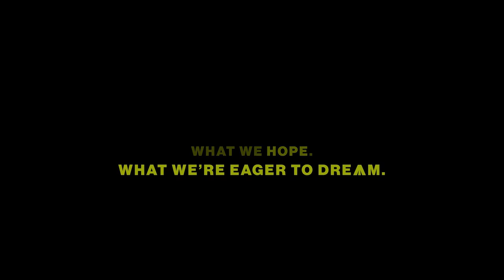Turtles Of The Eclipse - Ignition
Audio - Ignition by Turtles Of The Eclipse

The original video is taken from KAS:ST - VTOPIA music video

Original video copyright information
AL044 - KAS:ST - VTOPIA (Official video)
Starring Jerhemy Boyer and Clara Symchowicz

Producer: Maxime Lirzin / Axel Lirzin

Production manager: Maxime Lirzin
Production assistant: Ambre Bouton
Technical director / First assistant director: Axel Lirzin

Location manager: Camille Andreys
Assistant location manager: Michael Lacorre

DOP: Elie Delpit
First assistant caméra: Etienne Landrieux
Steadicam: Quentin Rebuttini
Gaffer: Clément Boyeldieu / Lucas Martins
Drone operator: Gary Bialas

Costume supervisor: Jeanne Lagauzere / Megan Reyns
Make Up / Hair: Léa Fontaine

Post production by KAS:ST and Les Fistons

Special thanks to Ndero Sou Ngadoy, Henri Coutant, Adnan Farzat, RVZ, Le Corsaire, Louise Allain, Beata, Que Du Sale, Club Scooter, Cinés Autos, La Marbrerie, Saïf Husain, Armes Cauvy, Mahamadou Sakone, Ville de Montreuil et Paris.

© DISTRICT 6 FRANCE PUBLISHIN